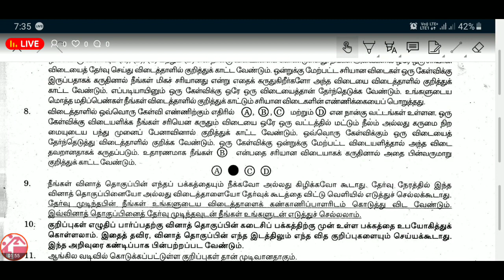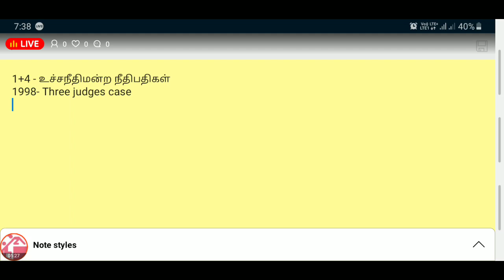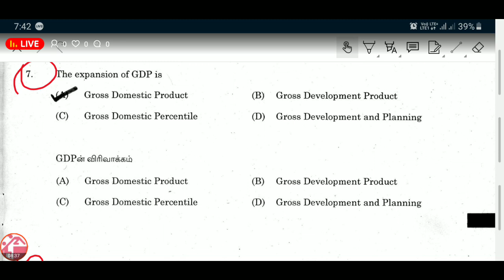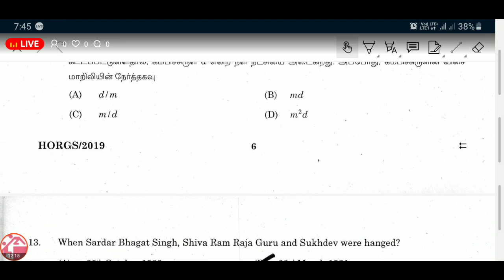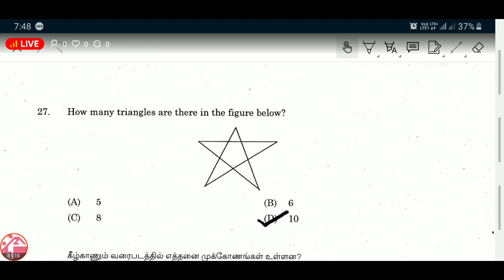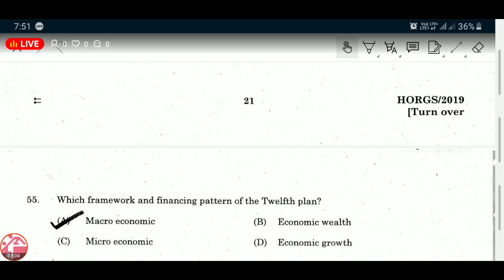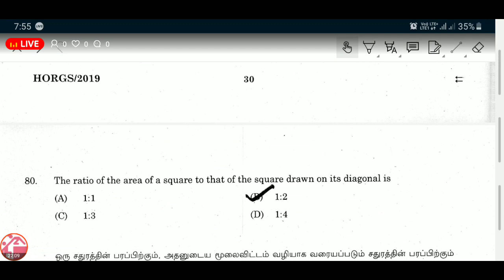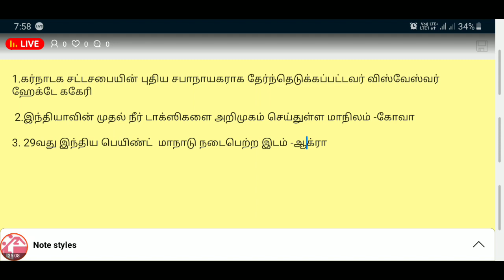2019 TNPSC தேர்வுகளில் கேட்கப்பட்ட நடப்பு நிகழ்வுகள் - குரூப் 4 கண்ணோட்டத்தில் - HELD ON 12.01.19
WHAT WILL BE COVERED:

7TH TAMIL TERM 01
8TH TAMIL TERM 01
10TH TAMIL FIRST 4 UNITS

NEW SAMACHEER SCIENCE 6TH TO 10TH COMPLETE ONLINE TEST

TNPSC PREVIOUS QUESIONS - ONLINE TEST

TNPSC GROUP 4 PREVIOUS YEAR QUESTIONS - ONLINE TEST